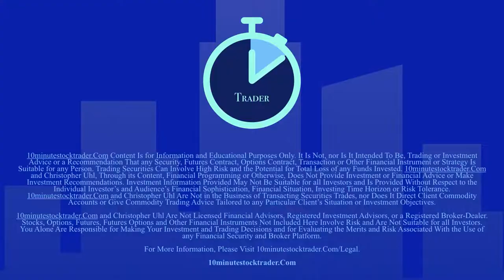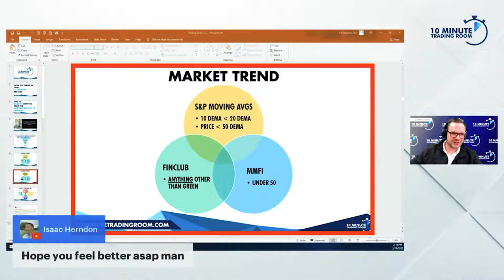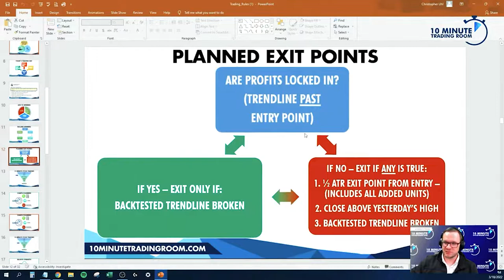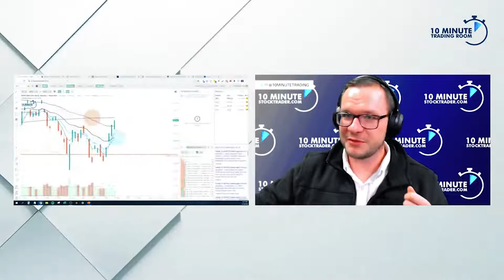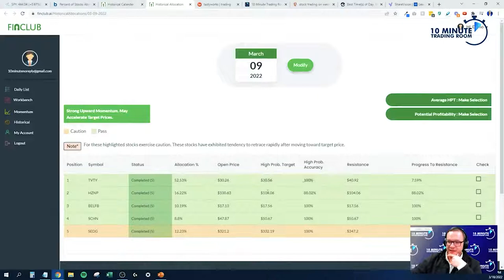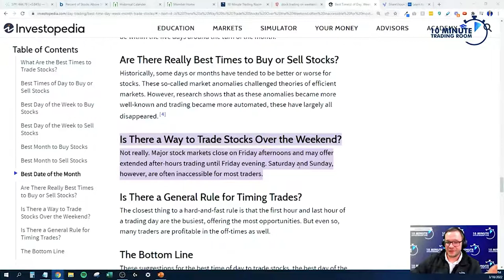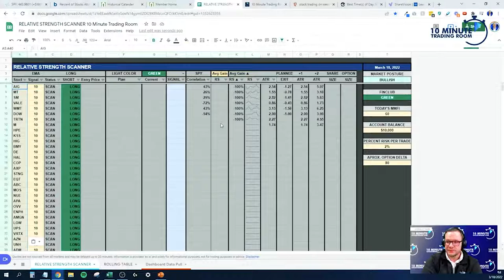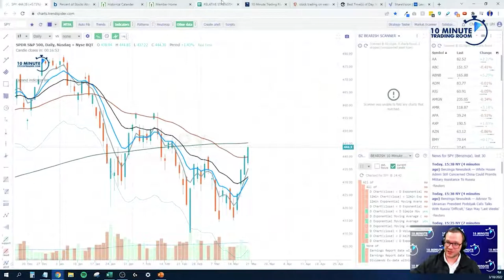Stock Trading On Weekends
1. The Triple Stock Profit System e-Book
2. The "How To Find 100%+ Winners" Free Training
3. The Bullish Power Cheat Sheet

If you want to learn about stock trading on weekends PLEASE

This video is about stock trading on weekends valuable information but also tries to cover the following subject:
-stock trading
-part-time stock trading
-trading stocks

If you wish to find out more about stock trading on weekends, I did too, and here is the outcome. Stock trading on weekends intrigued me so I did some research and published this on YouTube.

Have I responded to all of your concerns about stock trading on weekends?
 Individuals who looked for stock trading also searched for part-time stock trading.